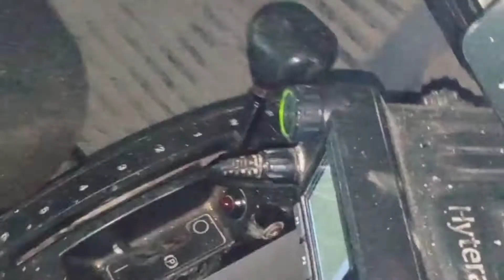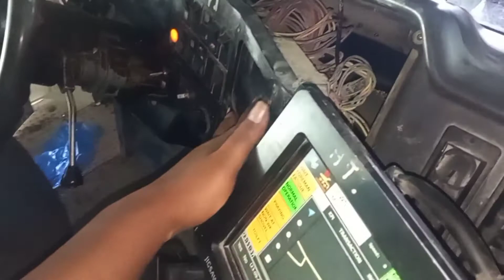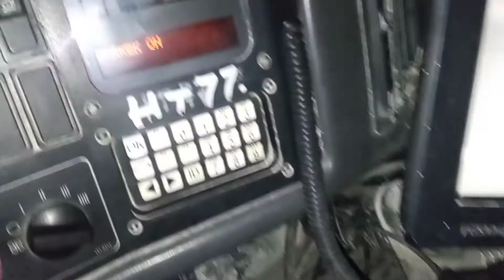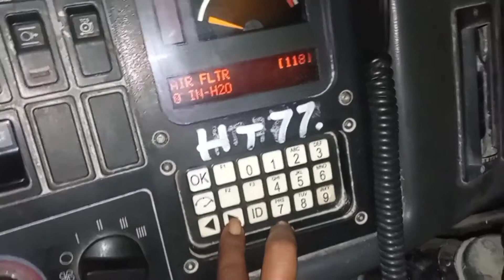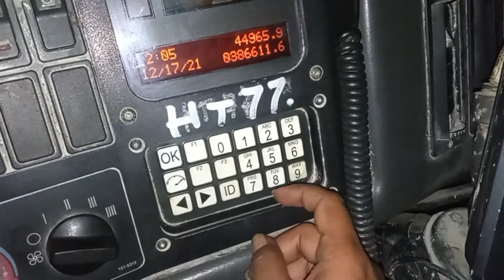perbaikan ratusan kabel di dalamnya|cabin display error dump truck cat 793c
kabin display error kerusakan jalur power untuk vims